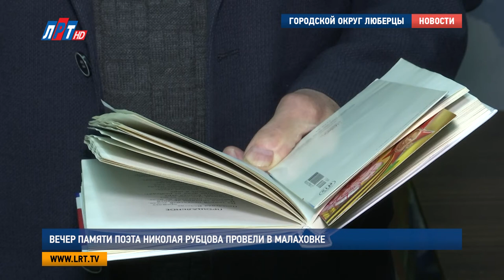Вечер памяти поэта Николая Рубцова провели в Малаховке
«В горнице моей светло»,  «Я буду долго гнать велосипед», «В минуты музыки печальной». Эти сроки знакомы, наверняка, многим из нас. Их автор – поэт Николай Рубцов. Именно его творчеству и жизни был посвящен вечер памяти в КДЦ «Союз».

Этой песне уже больше тридцати лет. А между тем ее слова были написаны куда раньше, целых 58 лет назад, Николаем Рубцовым. Говорят, стих о несчастной любви «Букет» он набросал «на коленке» буквально за 15 минут. Однако это не помешало ему стать одним из самых популярных в творчестве поэта.
Этот вечер в культурно-досуговом центре «Союз» в Малаховке посвятили Николаю Рубцову и его творчеству. На сцене и в зале – его поклонники и почитатели. Некоторые из присутствующих даже знали поэта лично. Константин Васильевич Болозев познакомился с Николаем Рубцовым во время Спартакиады народов РСФСР, в далеком 67-м. Но до сих пор хранит впечатления от той встречи.

Константин Болозев, поклонник творчества Н. Рубцова:
«Человеком оказался очень-очень правдивым, очень дальновидным, очень с улыбкой с хорошей. Сначала была замкнутость, и когда, соответственно, мы немножко подняли тост, и тогда он раскрылся, еще стал. И самое главное – я сейчас на сцене буду читать, что он почитал нам».

«Я умру в крещенские морозы»,— писал Николай Рубцов. Слова оказались пророческими – поэта не стало 19 января 1971 года. В канун собственной свадьбы.

Денис Хрупов, художественный руководитель КДЦ «Союз»:
«Сегодня, собственно говоря, годовщина смерти, но мы решили сделать акцент, собственно говоря, не на факте гибели поэта, а все-таки вспомнить о его творчестве. О том, что он привнес в общую культуру нашего государства. И как он творил, для кого он творил, где он творил».

Первое стихотворение Николай Рубцов написал в 10 лет, а первый сборник его стихов, «Волны и скалы», появился в 1962 году в самиздате  – журнале непрофессиональной литературе. Вторая книга стихов – «Лирика» – вышла тремя годами позже уже официально. За свою жизнь поэт написал огромное количество стихотворений. Многие из них получили вторую жизнь, став песнями.

Мария Лапычева, Александр Богданов